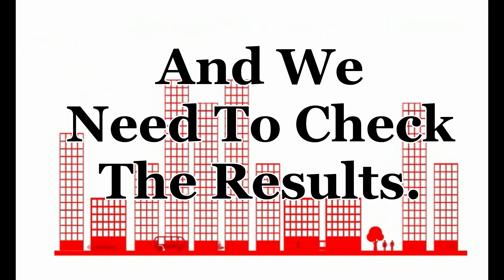HOCO APFO - WILL THERE BE A VERSION 3.0 ?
Look around you, What you see in Howard County is the result of an APFO developed in 1992 with minor revisions. Did it meet it's goals of providing Adequate Public Facilities? Will the new one be effective if it is never checked again for results? Should Howard County regularly review it's APFO criteria to make sure it is delivering Adequate Public Infrastructure?

Howard County updated it's APFO on February 5, 2018. The regulation recommended that the DPZ provide a review one year after it's next general plan update. (APFO 4.0?) How often do you feel APFO should be reviewed for results?